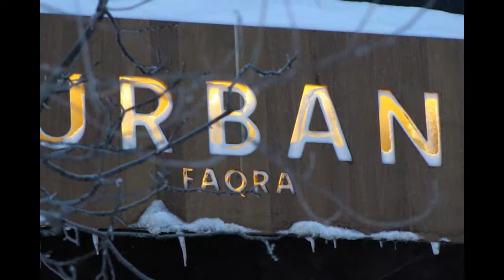Urban Faqra Hotel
President Emile Lahoud Roundbout , Faqra Kfardebiane, 1206 Kfardebian, Lebanon
This Urban hotel is located a 5-minute drive from the ski slopes of Faraya. It offers spacious rooms with free Wi-Fi access and an elegant restaurant overlooking the snowy slopes.

Coffee and tea facilities as well as a TV with CD/DVD player are available in each of the rooms at Urban Faqra Hotel. Each has a modern bathroom with a shower.